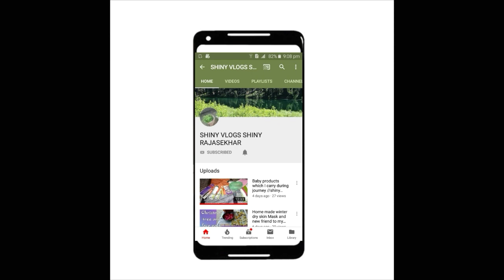డ్రై నట్స్ లడ్డు//shinyteluguvlogs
shinyteluguvlogs